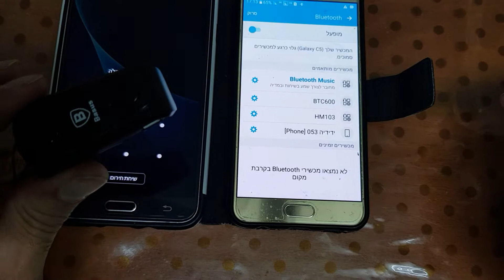איך לחבר אוזניית בלוטוס לשני מכשירים